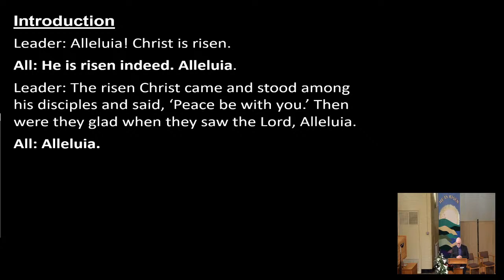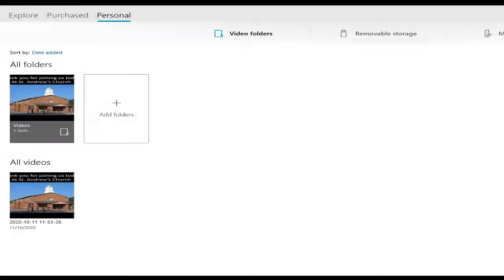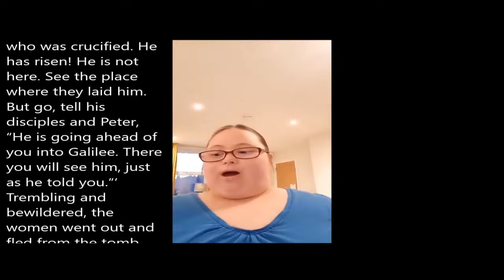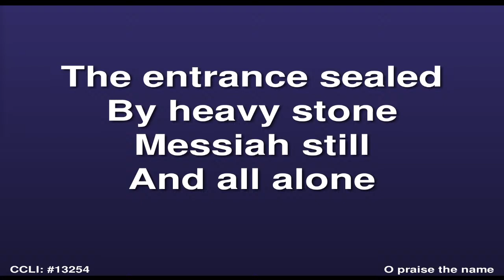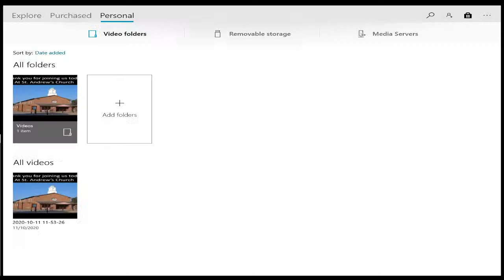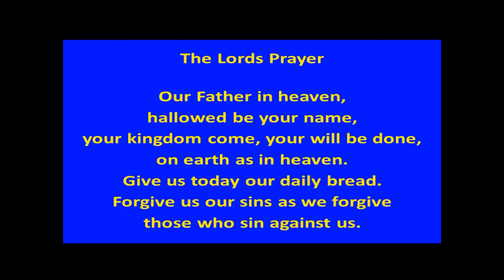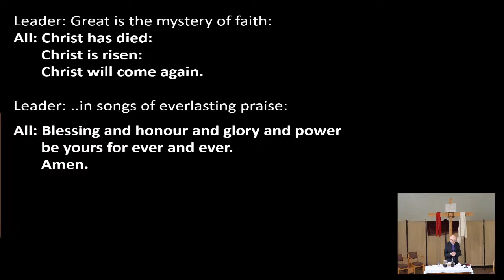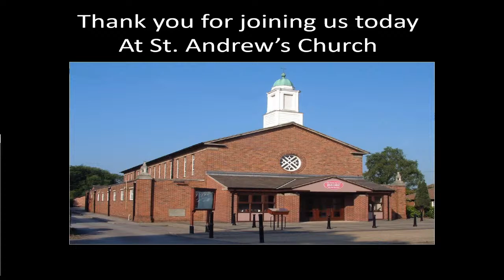St Andrews, Cheadle Hulme. Live Stream Easter Day - Sunday 4th April 2021 11am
Reading: Mark 16:1-8, Preacher: Rev Christopher Hobbs